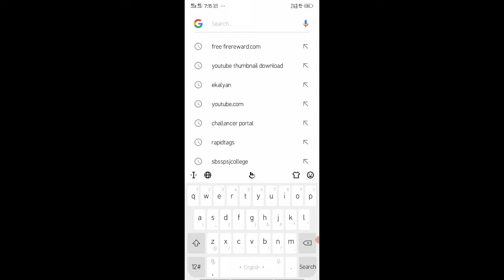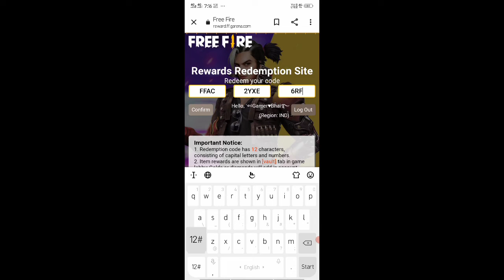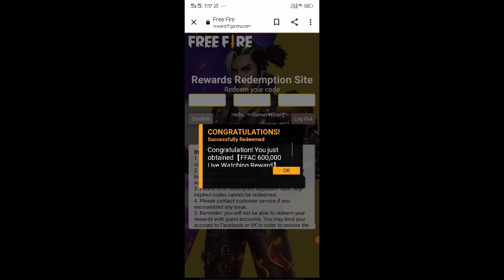FFAC Redeem Code😘Free Fire Redeem Code आ गाया देख लो😍Today Redeem Code Ffac All Rewards Claim Now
Hello Gamers
Finally Ffac Ka Redeem Code Aa Gaya Hai Guys Aur Me Aaj Is Video Me Aap Sab Ko Ffac Ka Redeem Code Dene Wala Hu To Guys Video ko
Bina Skip Kiye Last Tak Jarur Dekhe

Free Fire Ffac Redeem Code
Ffac Today Redeem Code
Free Fire
Asia Championship Redeem Code
Grand Final Redeem Code
Free Fire Asia Championship Redeem Code

👉And Next Video Coming Soon😍